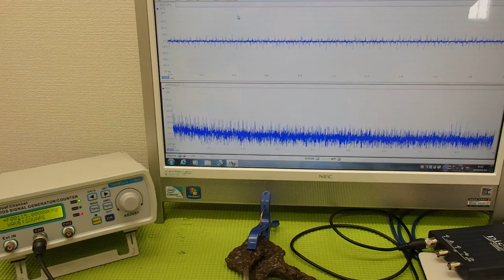メガヘルツの超音波発振制御プローブ ultrasonic-labo